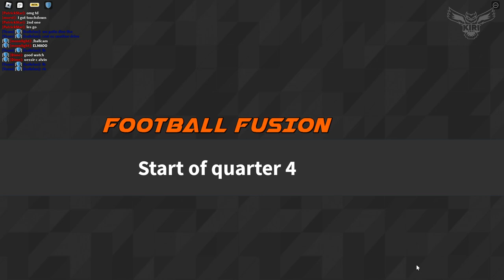LFG D1 UCF vs Purdue - FOOTBALL FUSION 2 COMPETITIVE